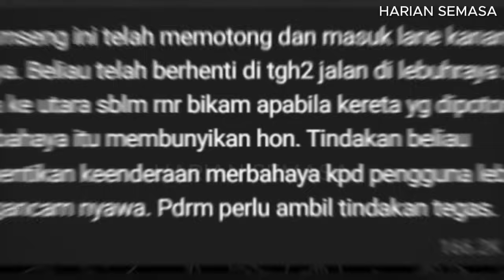Patut Ramai Tag PDRM , Tengok Apa Driver Toyota Ni Buat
► Editing Software : Capcut Windows Video Editor.